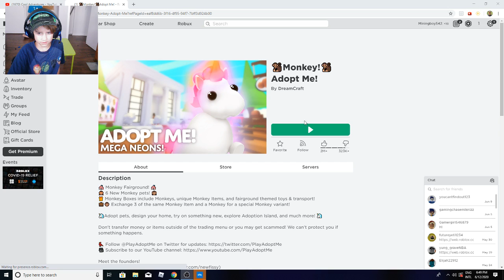I kidnapped ozzy in adopt me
I KIDNAPPED ozzy